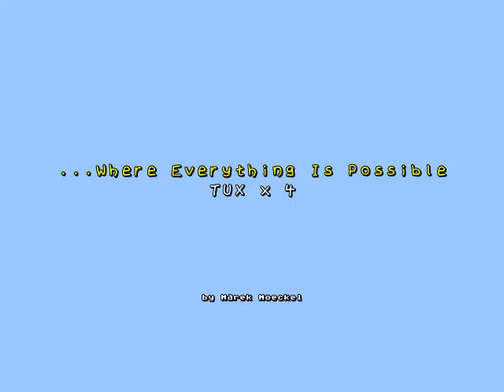SuperTux 0.1.3 ...Where Everything is Possible reverse